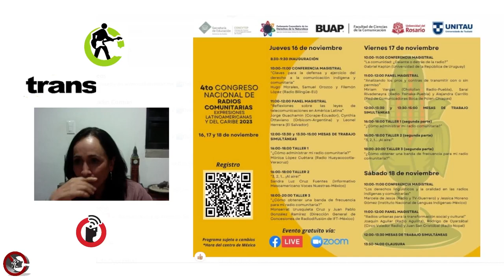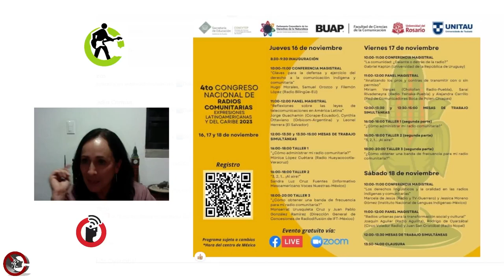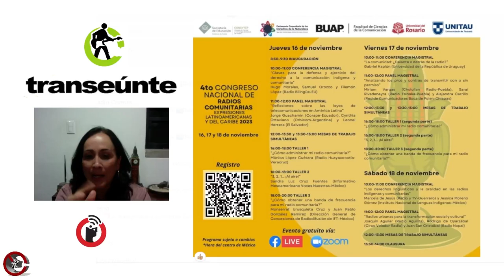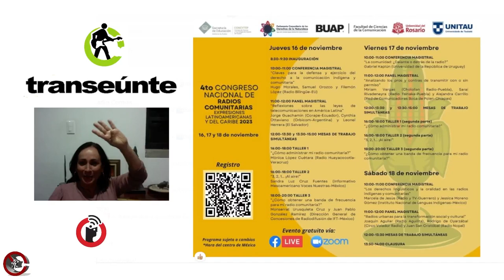Radios comunitarias se congregan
Puebla, Puebla; 15 de noviembre 2023.

"En la primera edición del Congreso de Radios Comunitarias se registran 80 propuestas, en esta cuarta edición hay conocimiento de 800 radios comunitarias de diferentes partes del mundo. Un principio es conocerse, sigue lograr procesos colaborativos para incidir en políticas públicas", comenta la comunicóloga Gabriela Benítez.

Transeúnte, de Subterráneos en Radio Común / FRAGMENTO del episodio 23. Transmisión del miércoles 14 de noviembre de 2023.